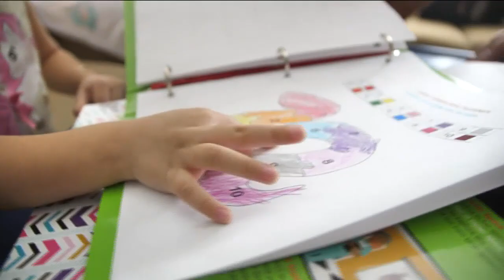Food distribution sites hit record high as pandemic lingers in Southwest Florida